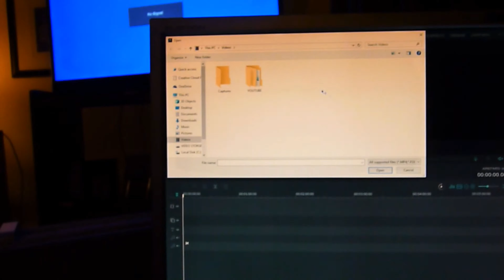testing my new dslr camera 4k video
Hopely You have enjoyed my new video!!!

THIS HAS BIN A: Jeremy Jerome SCRIPTED VIDEO!
THIS HAS BIN A: JJ'S GAMING STUDIO: VIDEEO HOPED YOU ENJOYED IT! :)